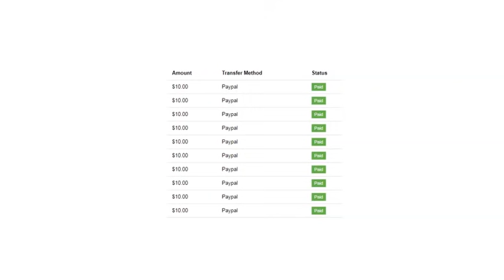කිසිදු අගහිගයක් නොවී 2022 අවුරුදු සමරන්න මේ දේවල් ටික අනිවාර්‍යෙන්ම කරන්න - රුපියල් 40000/=